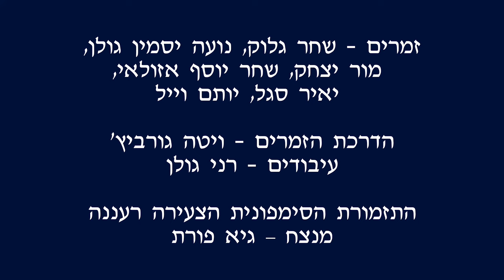התזמורת הסימפונית הצעירה & סולני מרכז המוסיקה - יש לי חג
יש לי חג
מילים ולחן: נעמי שמר
ניצוח: גיא פורת
תיזמור: רני גולן
הדרכת זמרים: ויטה גורביץ
הנחייה: רינה כלף
הקלטה: ברק שרובסקי
מיקס, צילום ועריכה: פיליפ ברסקי

Yeesh Li Chag
Lyrics & Composer: Naomi Shemer
Conductor: Guy Porat
Arrangment: Rani Golan
Vocal Coach: Vita Gurevich
Guidance: Rina Kalaf
Audio Recording: Barak Sharovsky
Audio Mixing, Video Production: Philipp Barsky

מרכז פיס למוסיקה רעננה
Raanana Music Center